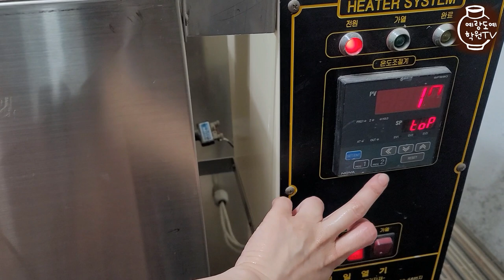[pottery]도자기화분 레이저를 사용하기2 Making a Clay Planter Using a Laser Machine [carving]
레이저를 사용한 도자기 화분만들기 양각조각
Making a Clay Planter Using a Laser Machine [Pottery] carving
*영상품질 1080P로 변경해서 보세요~

[ 예랑도예학원 ] (서울 송파)   T. 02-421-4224

pottery  wheelthrown  陶芸 도자기공예기능사 물레성형, 도자기공예,
도예기초 도자기공방